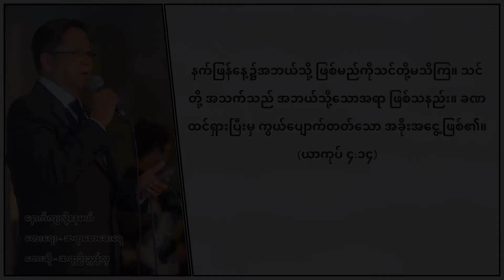နောက်ကျလို့နေမယ်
ယာ​ကုပ် 4:14 နက်ဖြန်နေ့၌အဘယ်သို့ ဖြစ်မည်ကိုသင်တို့မသိကြ။ သင်တို့ အသက်သည် အဘယ်သို့သောအရာ ဖြစ်သနည်း။ ခဏထင်ရှားပြီးမှ ကွယ်ပျောက်တတ်သော အခိုးအငွေ့ဖြစ်၏။